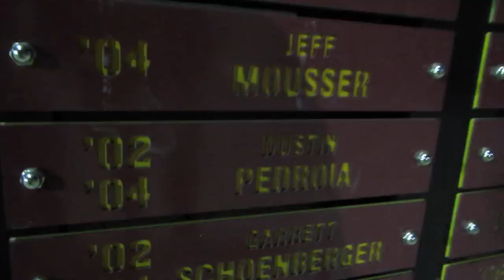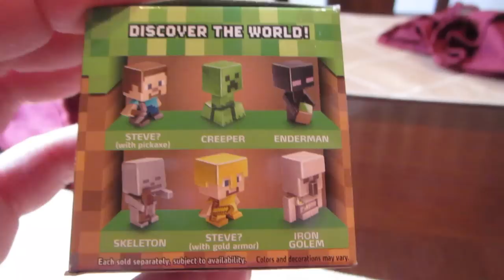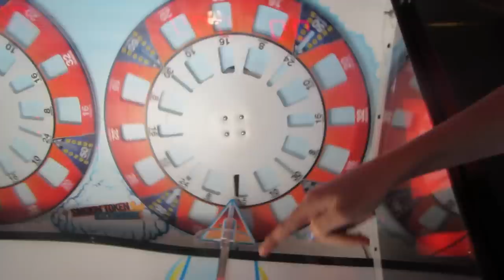First ASU Baseball Game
Mason played a ton of baseball, we also went to our first ASU Baseball game, and hung with our cousins to finish off an awesome week